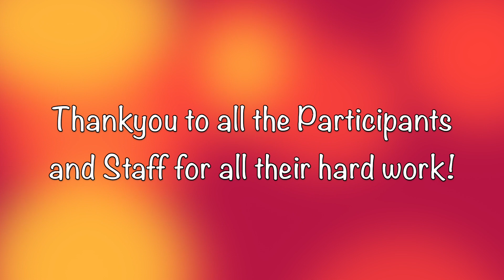Treforest Learning Curve 2018